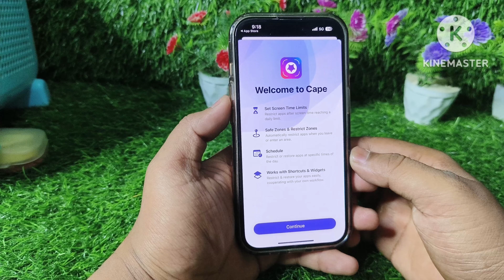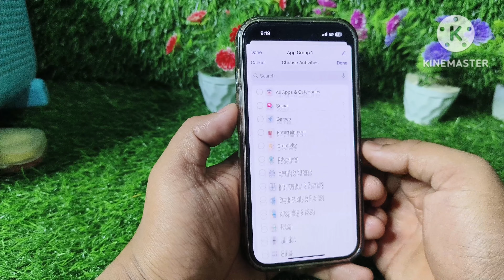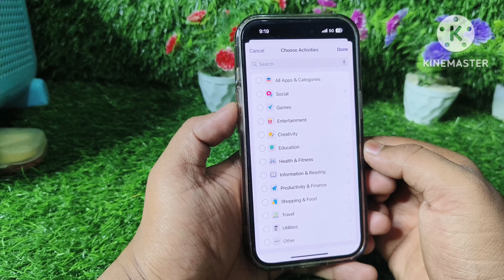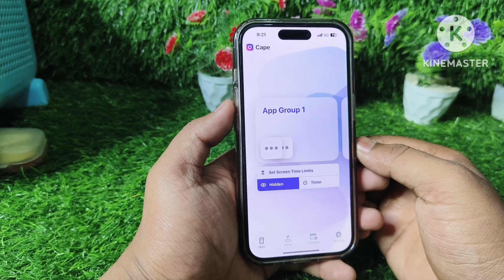iPhone Me app hide kaise kare | how to hide apps on iphone | App hide in iphone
how to hide apps in iphone 15 pro max
how to hide apps in iphone 15 plus